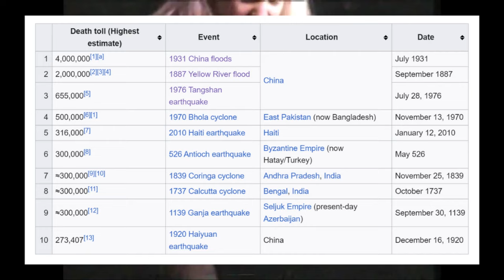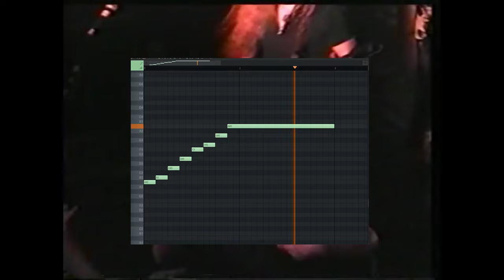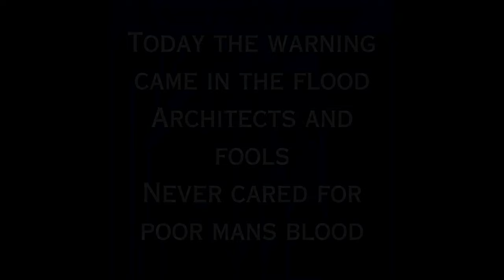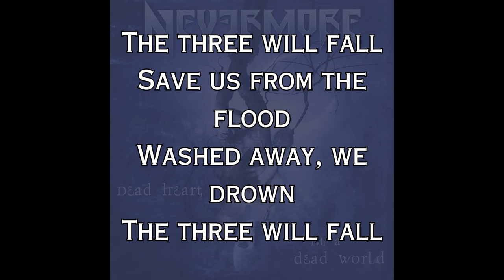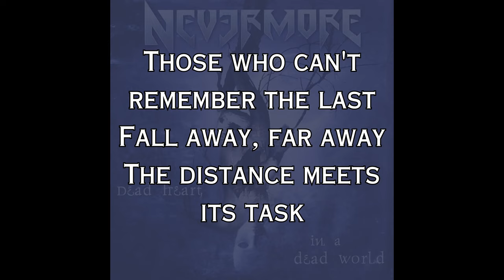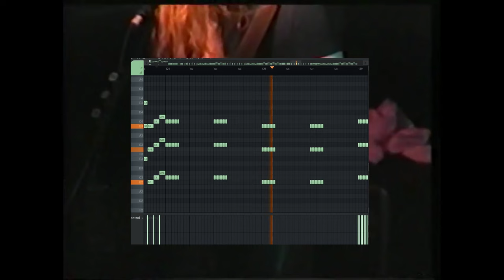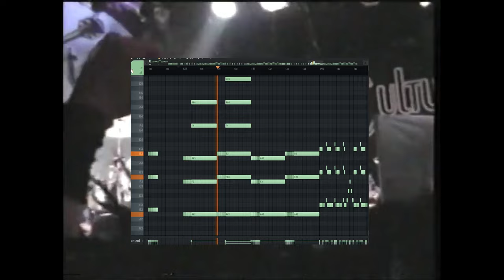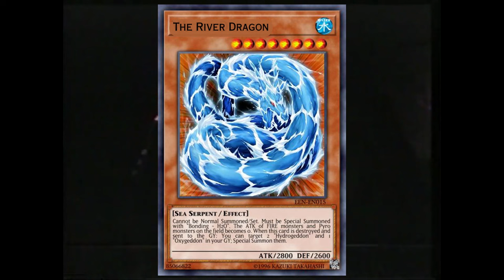The River Dagon has Come - METAL MASTERPIECE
How deep can we go?

The River Dragon has come is a fantastic song of of Nevermore's 2000 album Dead Heart In A Dead Word. The guitar work of Jeff Loomis is incredible and I absolutely love this.

In this song breakdown we look at what makes the song great,  we will do a musical analysis as well as a lyrical analysis.